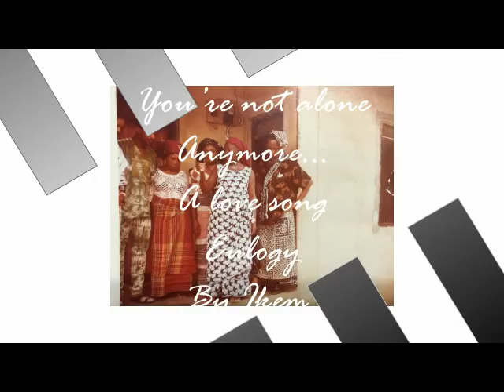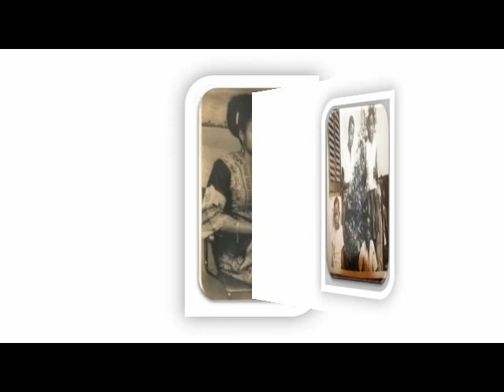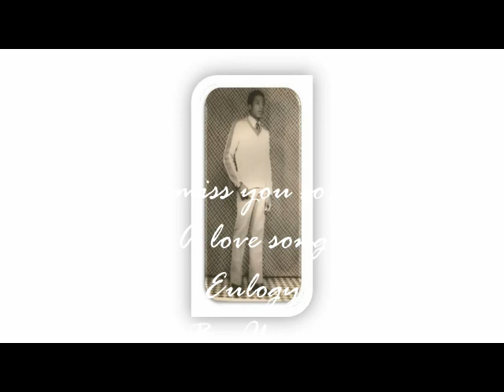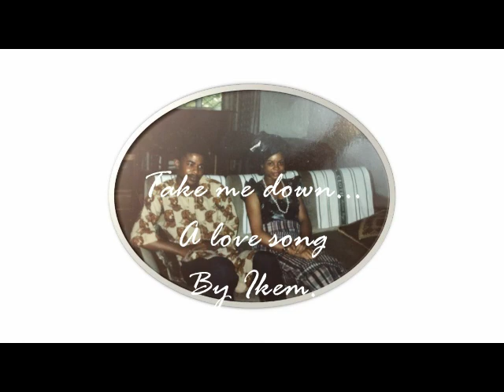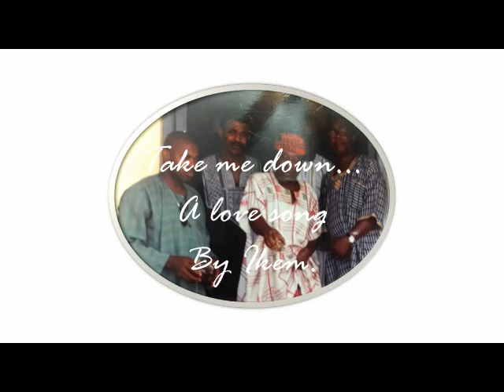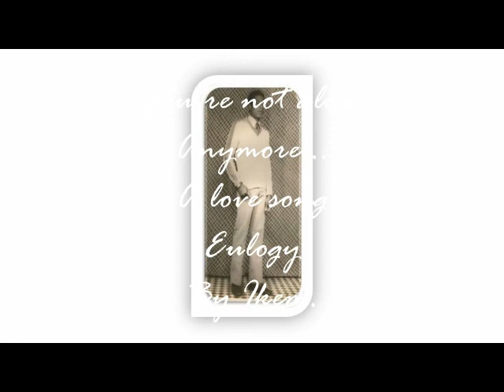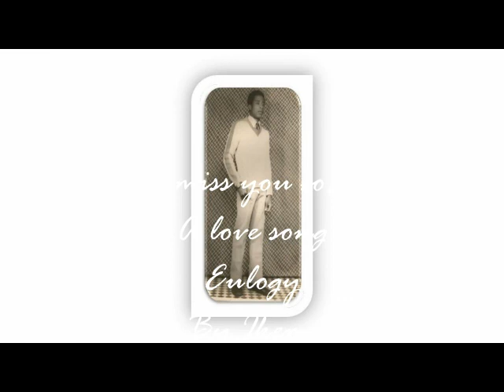Memory Lane Love Song Eulogy To Mom and Dad By Ikem in Black and White